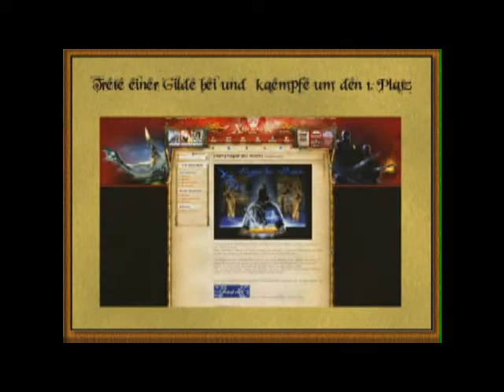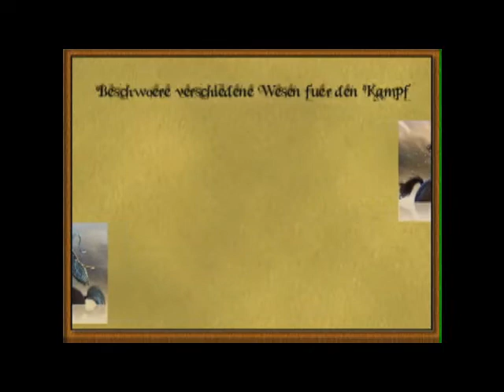Xhodon Gameplay Trailer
| Wir haben über 200 gratis MMORPG und kostenlose Browsergames für euch!